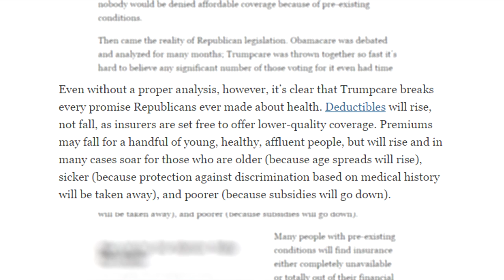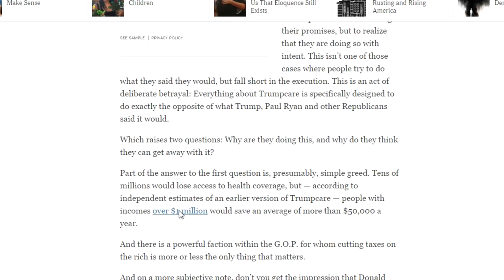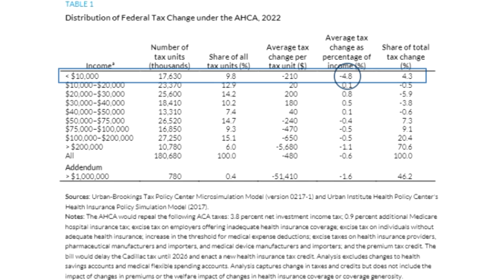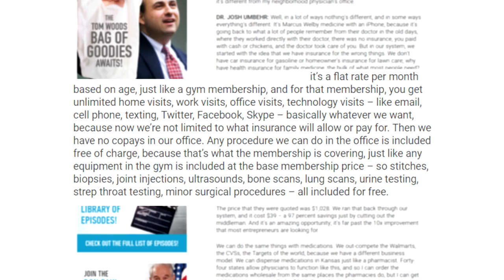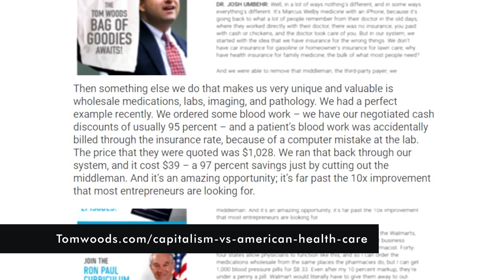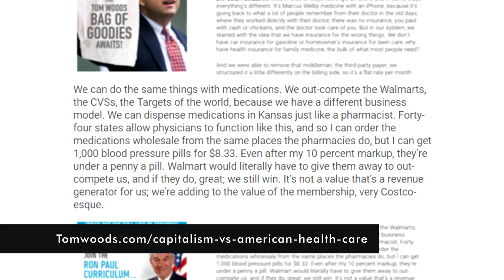ContraKrugman LIVE! in Seattle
Tom Woods and Bob Murphy demolish the latest claims of the state's favorite court economist, Paul Krugman, in front of a live audience at Town Hall Seattle on 20 May 2017.